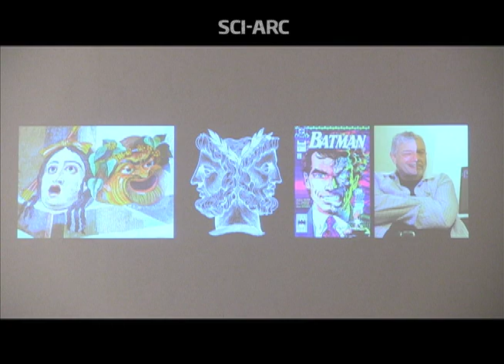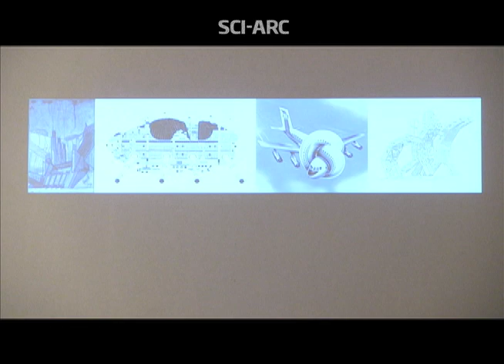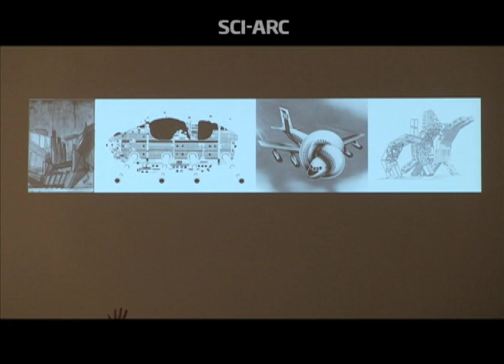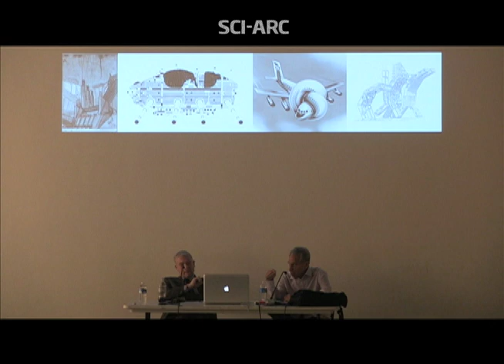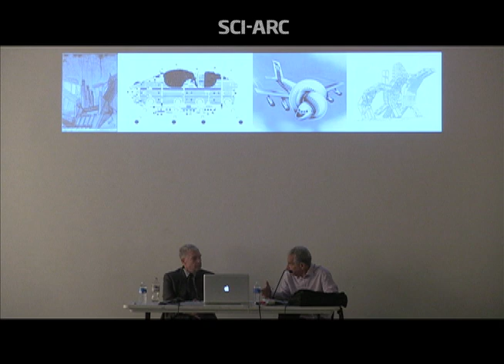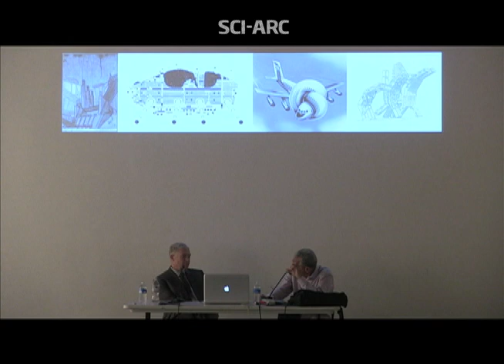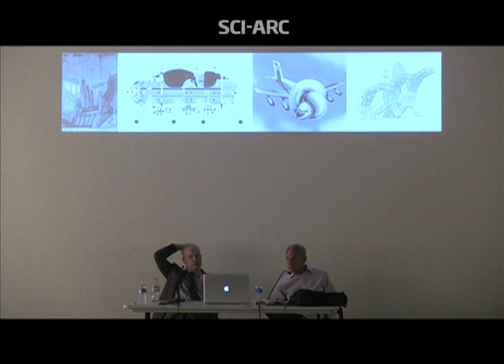Jeffrey Kipnis & Eric Owen Moss: Figure Ground Game exhibit talk (January 17, 2014)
Jeffrey Kipnis characterizes his role as analogous to a film or theater producer, casting architectural and other works in scripted conceptual roles. He describes the care with which he calibrated different views–from the gallery floor and from above–and notes that the exhibit contains hints, rather than instructions, on how to view the work. He notes that additional texts and images will be posted on the Figure Ground Game Blog. Questioning his use of Le Corbusier’s slogan “Architecture or revolution,” Eric Owen Moss and Kipnis discuss the capacity of architecture for changing the world, historical avant-gardes, and debate the connection between architecture and tragedy. Kipnis calls for an architecture that expresses something other than rectitude and permanence, and describes his love of exhibitions as a form.